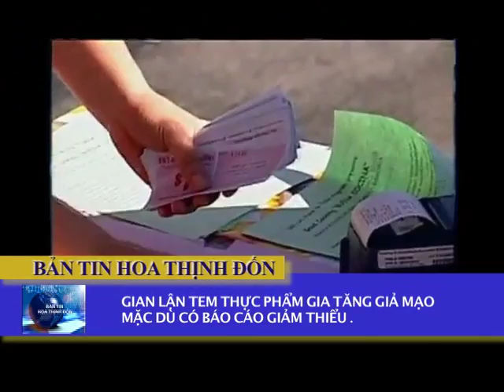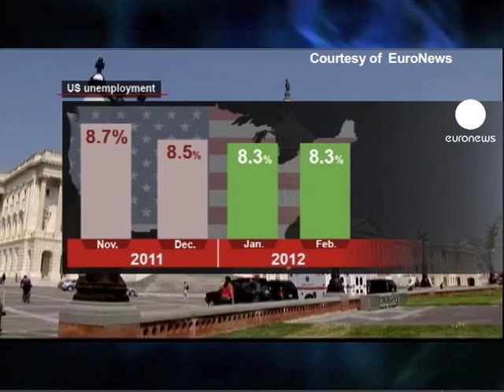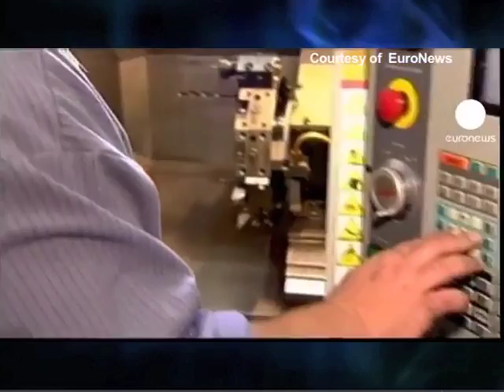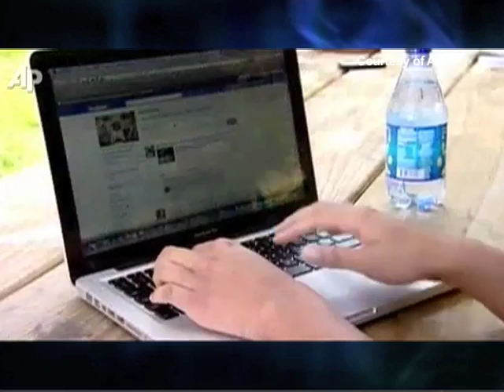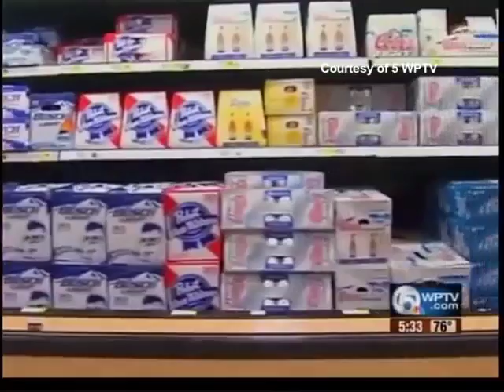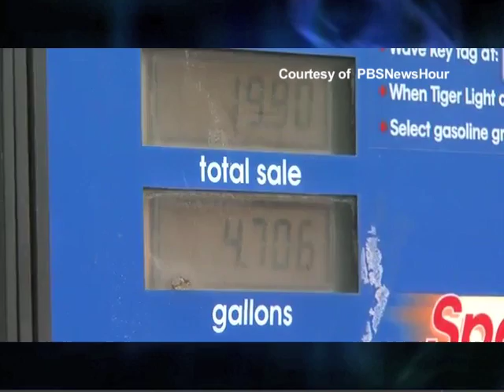BTHTD March 09, 2012 - Part1